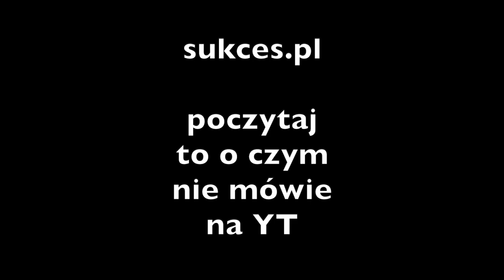2 Poranne Rutyny, Które Zabijają Twój Sukces! Robisz Tak?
Zapisz się na bezpłatny newsletter! Podnieś 10x zarobki i jakość życia

W tym filmie odkryjesz dwie poranne rutyny, które mogą sabotować Twój sukces. Dowiedz się, jakie nawyki warto zmienić, aby poprawić swoją produktywność i osiągnąć lepsze rezultaty w życiu osobistym i zawodowym.

👉 Internetowi Milionerzy
👉 Jak Mieć Pieniądze
👉 Rusz Dupę
👉 Lepszy

Kim jest Jacek Wiśniowski: założyłem swoją pierwszą firmę w wieku 16 lat. Prowadziłem agencję reklamową, internetowe biuro podróży. Skupiłem się ostatecznie na e-commerce. Moje produkty są obecne na 4 kontynentach.
Poza tym realizuje się sportowo. W 2013 r. jako pierwszy i prawdopodobnie jedyny Polak do tej pory, przebiegłem 100 km bieg przez pustynię Namib. Moja miłość do samochodów, dała efekt w postaci zdobycia wyścigowego v-ce Mistrzostwa Polski.

Słowa kluczowe: rutyny poranne, nawyki, produktywność, sukces, poranne nawyki, efektywność, rozwój osobisty, sukcespl, sukces, sukces pl, jak poprawić poranne rutyny, sukces w życiu, motywacja, samodyscyplina, codzienne nawyki, osiąganie celów, organizacja czasu, poranne rytuały

Tytuł filmu: 2 Poranne Rutyny, Które Zabijają Twój Sukces! Robisz Tak?

Tagi